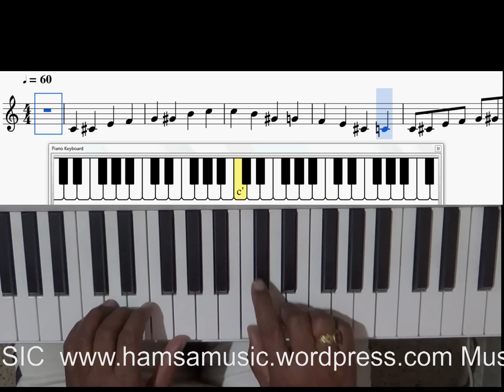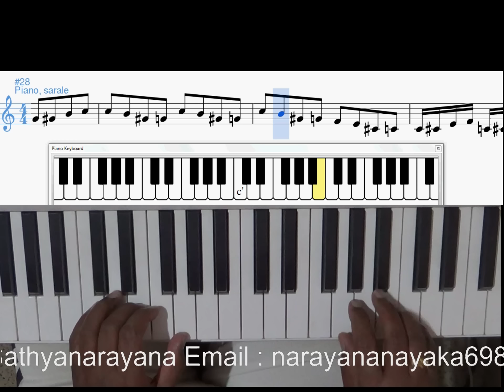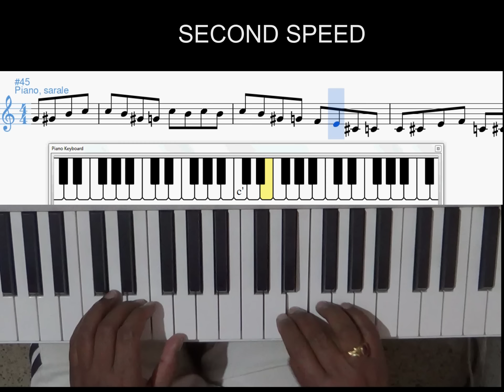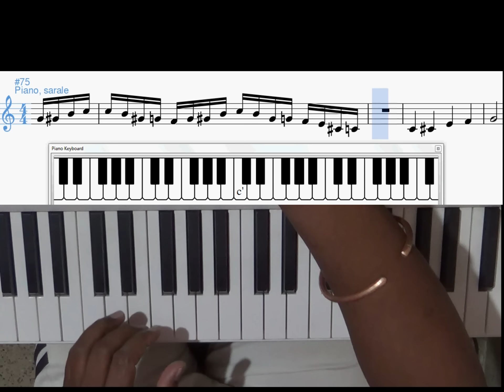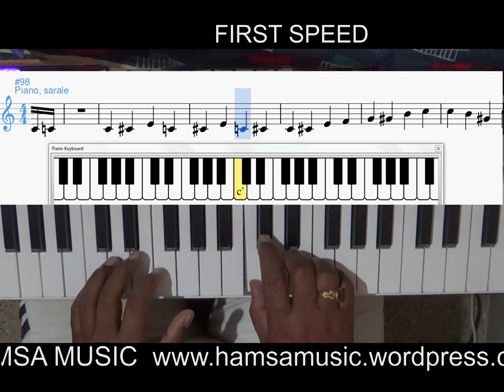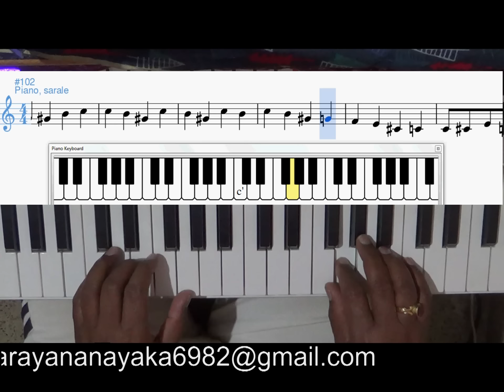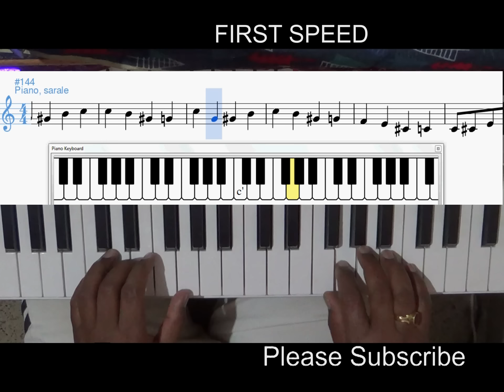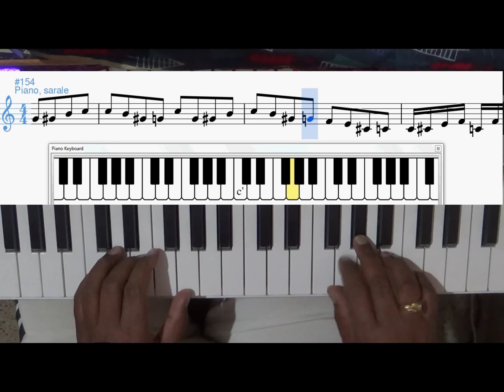Carnatic Classical Piano Keyboard easy Saralevarase tutorial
Sa. is shadjama
Ri. is rishaba
Ga. is gandara
Ma... is madyama
Pa... is panchama
Da... is daivatha
Ni... is  nishada